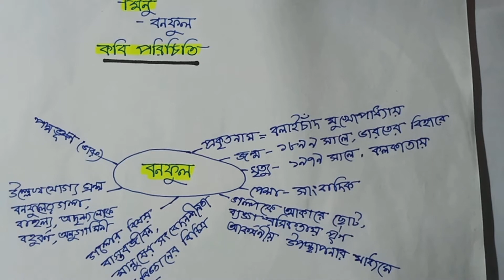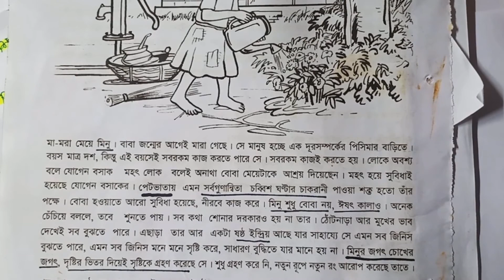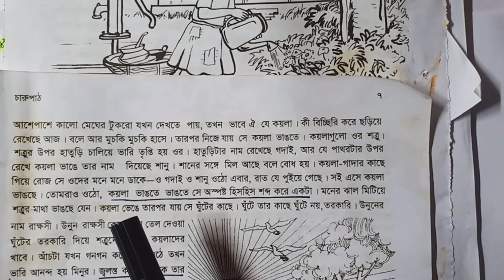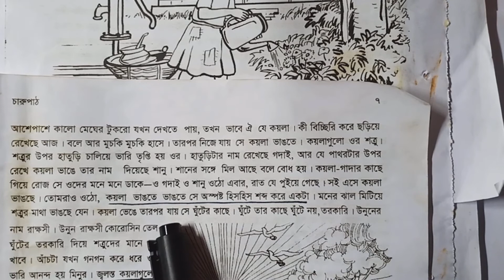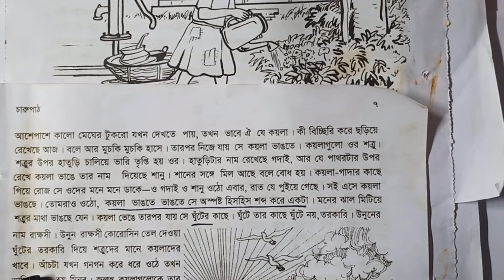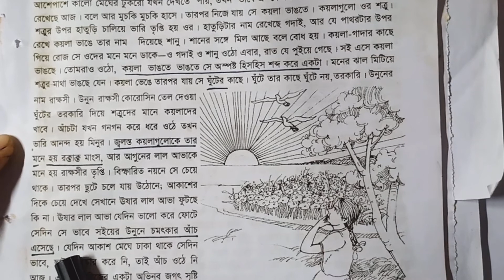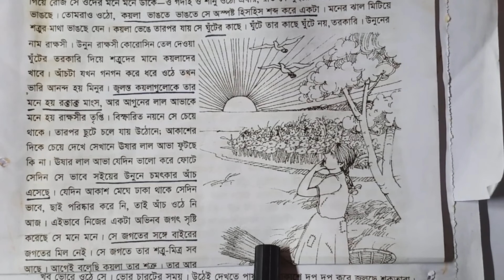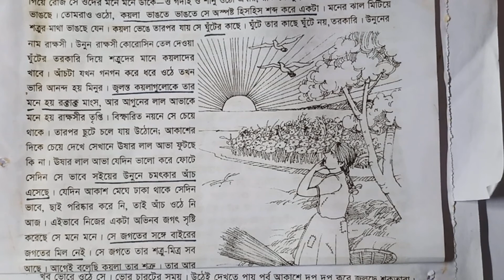Bangla || Class 6 || Minu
By
Rowsan Ara Rumi
Asst. Teacher